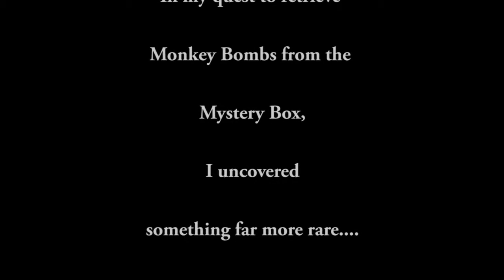RPD Strikeout | Black Ops II - Zombies Moments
What are the odds of this? Was Black Ops II trying to tell me something? Was it my destiny?